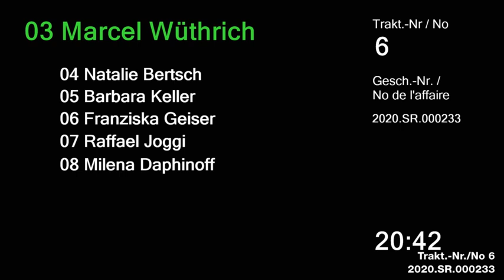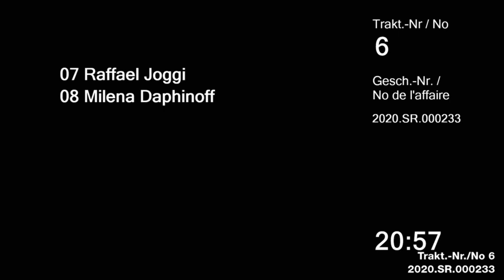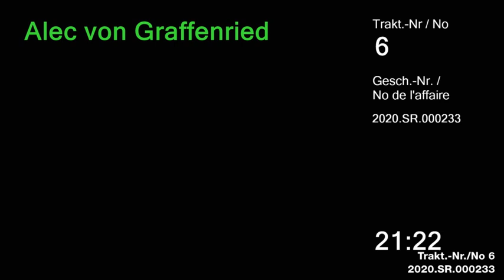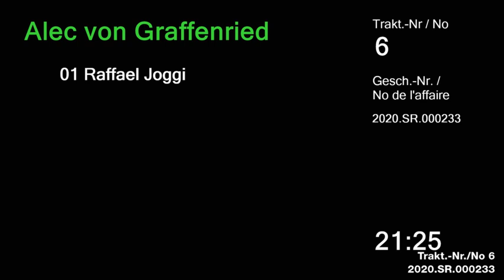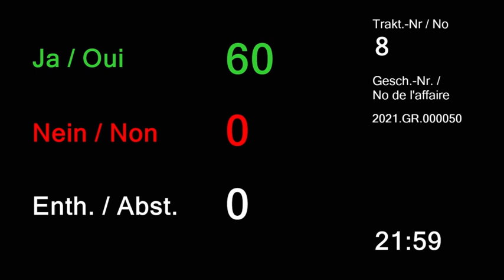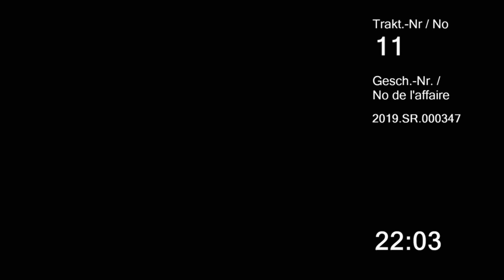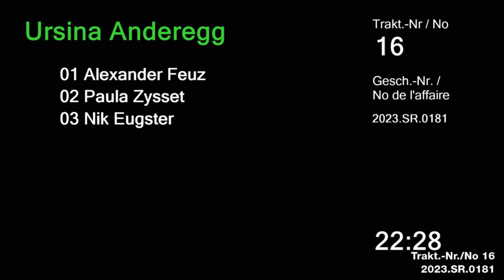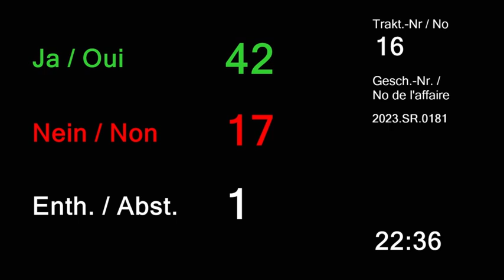Do, 30.05.2024, 20.30-22.30 Uhr